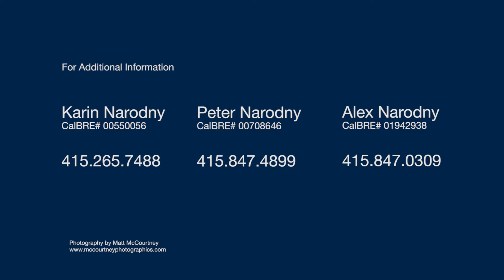20 Leslie Ct Novato CA | Novato Homes for Sale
20 Leslie Court Novato CA
presented by The Narodny Team